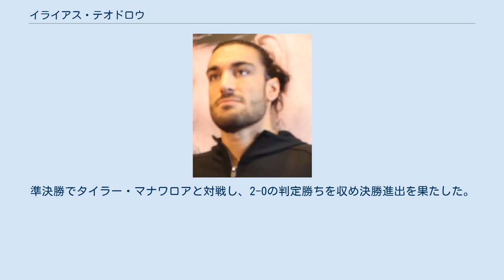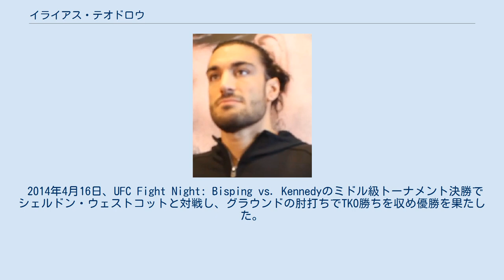イライアス・テオドロウ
イライアス・テオドロウ（Elias Theodorou、1988年5月31日 - ）は、カナダの男性総合格闘家。
オンタリオ州トロント出身。
クロス・ジム/メカMMA所属。
TUF Nationsミドル級優勝。
エリアス・セオドルとも表記される。
 ハンバーカレッジ在学中にブラジリアン柔術とムエタイを始め、2011年に総合格闘技デビュー。
 2014年、リアリティ番組「The Ultimate Fighter」のNationsに参加。
パトリック・コーテ率いるチーム・カナダに所属。
ミドル級トーナメント1回戦でゼイン・サリバと対戦し、2-0の判定勝ち。
準決勝でタイラー・マナワロアと対戦し、2-0の判定勝ちを収め決勝進出を果たした。
 2014年4月16日、UFC Fight Night: Bisping vs. Kennedyのミドル級トーナメント決勝でシェルドン・ウェストコットと対戦し、グラウンドの肘打ちでTKO勝ちを収め優勝を果たした。
 2019年5月4日、UFC Fight Night: Iaquinta vs. Cowboyでミドル級ランキング9位のデレク・ブランソンと対戦し、判定負け。